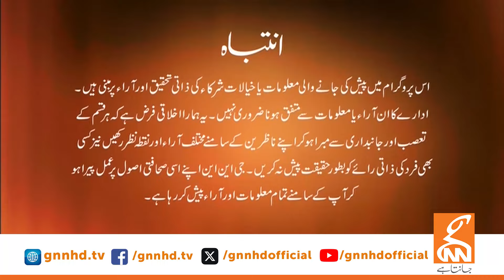News Edge | Fereeha Idrees | Shaukat Basra | Gharida Farooqi | Haris Nawaz | 04 SEP 2024 | GNN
News Edge | Fereeha Idrees | Shaukat Basra | Gharida Farooqi | Haris Nawaz | Ali Gohar Baloch | 04 SEP 2024 | GNN